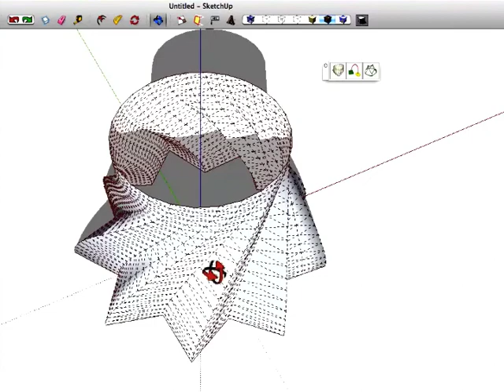Whatever One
A Random Figure is made with Sketchup and Curviloft.